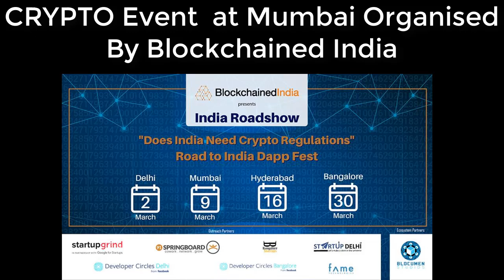INDIAN WOMEN IN BLOCKCHAIN AND CRYPTO/ HOW MONEY WORKS?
You can Book me Online for a Crypto Learning  Session on

BLOCKCHAIN DEV

BINANCE

SUPPORT

OMG                   0x0f9d78339C583e02b44f248A0E532B87B0A5b70D
Bitcoin                15jRXvUnqgLsewuBwejsVPXAS64jVfiEbs
Bitcoin Cash       qqutg04rauv4cmkdprrrxhhl8larxld0r585xzkp4a
Dash                    XwX96iqeoHVhZBbdhWqTixqKEkEHFTPhh1
ETH                      0x0f9d78339C583e02b44f248A0E532B87B0A5b70D
Litecoin               LU3qTiFVsAS6BWwF9bGN2mzwzd72xxFoyD